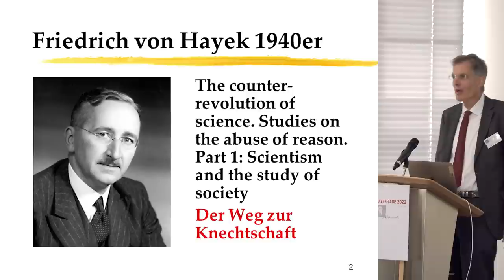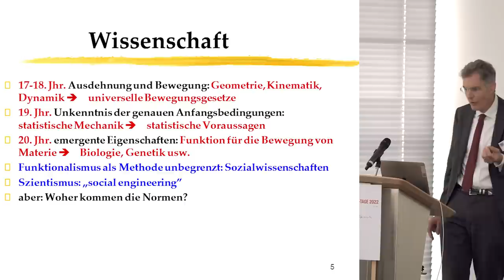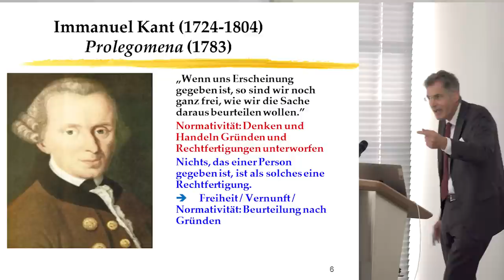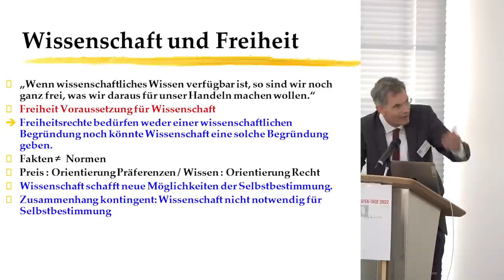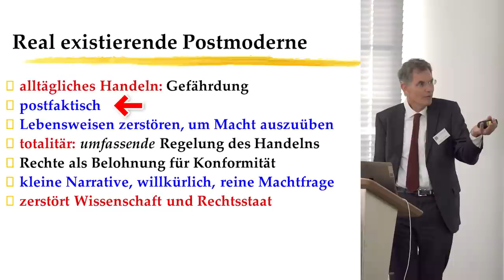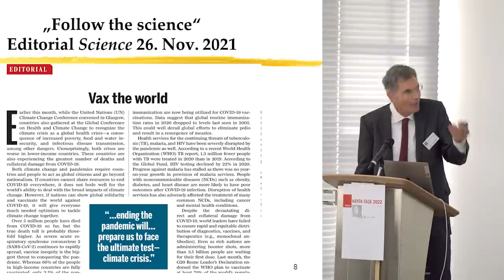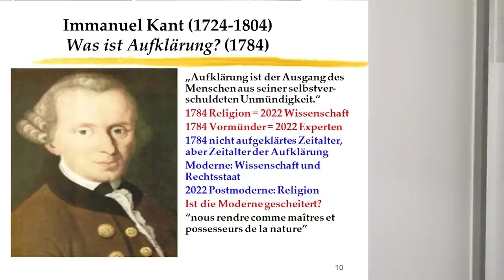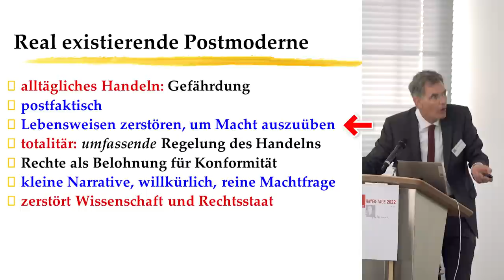Hayek-Tage 2022– Prof. Dr. Michael Esfeld "Erfolg, Zukunft und Grenzen der modernen Wissenschaft"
Vortrag
Prof. Dr. Michael Esfeld, Universität Lausanne:
Erfolg, Zukunft und Grenzen der modernen Wissenschaft